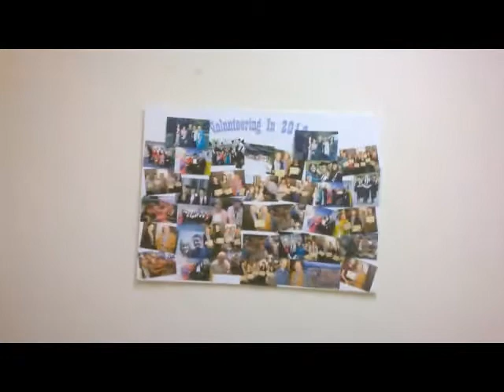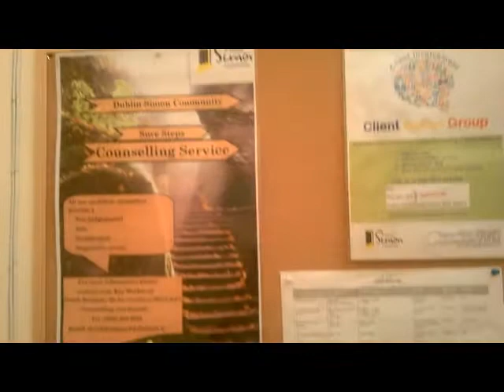Dublin Simon Social Club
Video of typical night at Dublin Simon Social Club